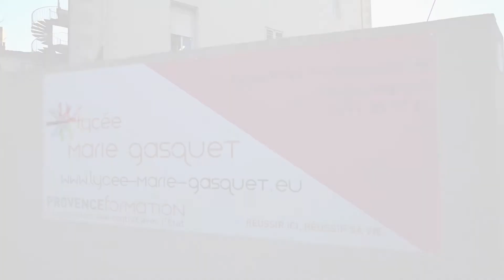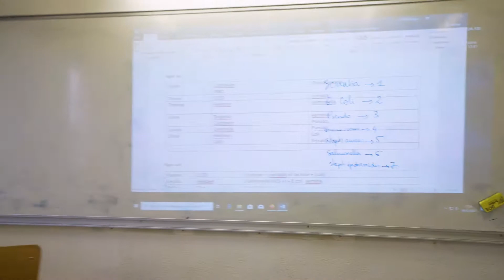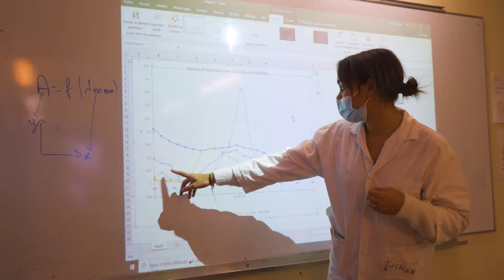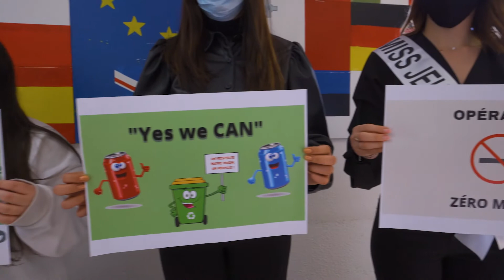202103 Présentation Filière Marie Gasquet STL ABM